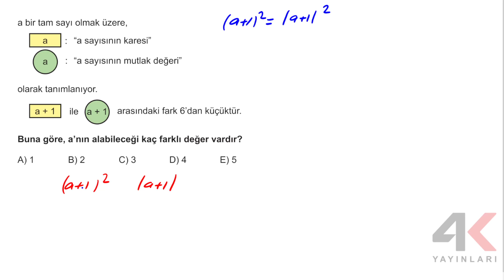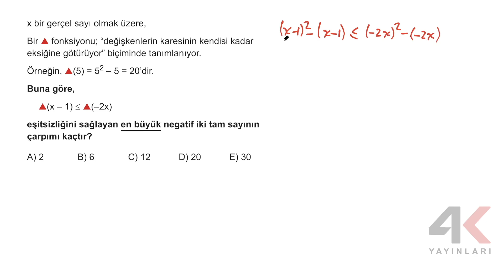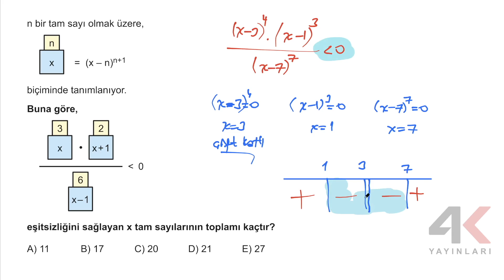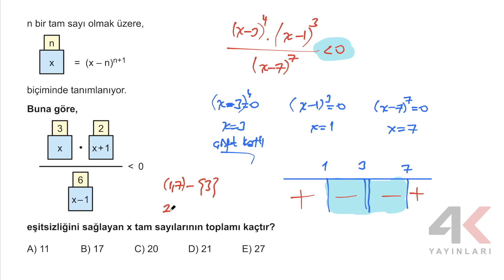AYT MATEMATİK SORU BANKASI Bölüm 03 Test 06 Soru Çözümleri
🎞 Soru Listesi
▶ 00:00:00 Bölüm
▶ 00:00:00 Soru 1
▶ 00:02:36 Soru 2
▶ 00:05:14 Soru 3
▶ 00:08:24 Soru 4
▶ 00:11:08 Soru 5